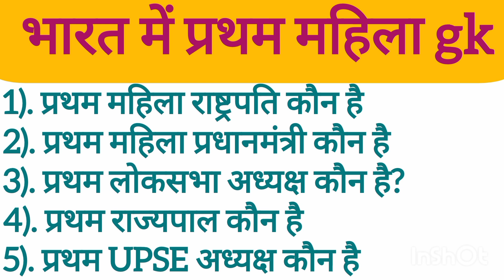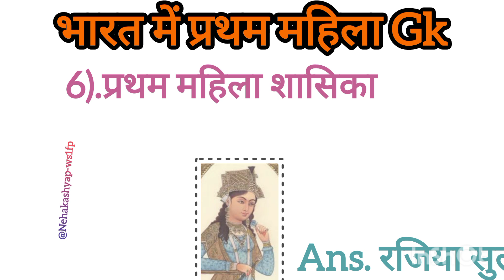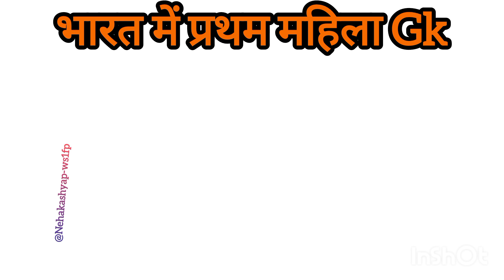भारत में प्रथम महिला Gk||प्रथम महिला राष्ट्रपति कौन थी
भारत में प्रथम महिला जी.के
आपके सभी सवालों के जवाब हमारी वीडियो में हैं
1). प्रथम महिला राष्ट्रपति कौन थी
2). प्रथम महिला प्रधानमंत्री कौन थे
3). प्रथम लोकसभा अध्यक्ष कौन थी
4).प्रथम राज्यपाल कौन थी
5). प्रथम यूपीएससी अध्यापक कौन है
6). प्रथम महिला सशक्त कौन है
7). प्रथम मुख्यमंत्री कौन है
8). प्रथम केन्द्रीय मंत्री कौन है
9). प्रथम कांग्रेस अध्यक्ष कौन है?
10). प्रथम भारतीय राजदूत कौन है
11). प्रथम sc न्यायाधीश कौन है
12). प्रथम महिला आईएएस कौन है?
13). प्रथम महिला आईपीएस कौन है?
14). प्रथम नोबेल प्राप्त कौन है
15).प्रथम universe कौन है?
#1).प्रथममहिलाराष्ट्रपतिकौनथी
#2).प्रथममहिलाप्रधानमंत्रीकौनथे
#3).प्रथमलोकसभाअध्यक्षकौनथी
#4).प्रथमराज्यपालकौनथी
#5).प्रथयूपीएससीअध्यापककौनहै
#6).प्रथममहिलासशक्तकौनहै
#7).प्रथममुख्यमंत्रीकौनहै
#8).प्रथमकेन्द्रीयमंत्रीकौनहै
#9).प्रथमकांग्रेसअध्यक्षकौनहै?
#10).प्रथमभारतीयराजदूतकौनहै
#11).प्रथमscन्यायाधीशकौनहै
#12).प्रथममहिलाआईएएसकौनहै?
#13).प्रथममहिलआईपीएसकौनहै?
#14).प्रथमनोबेलप्राप्तकौनहै
#15).प्रथमuniverseकौनहै?